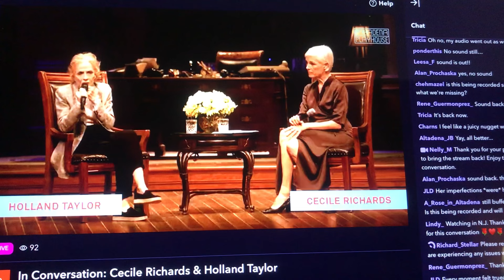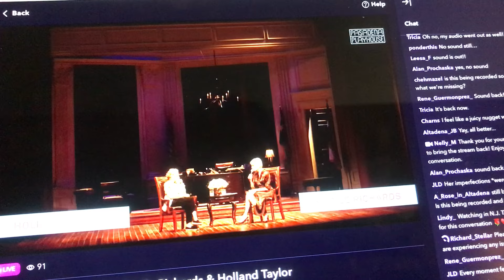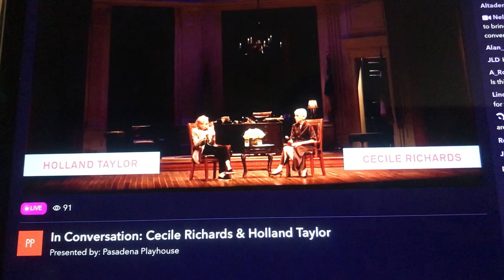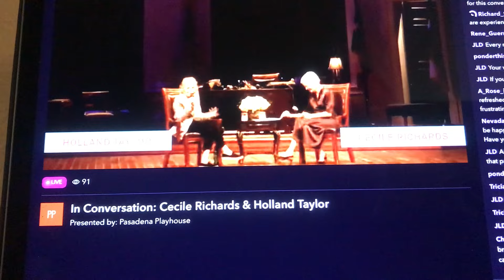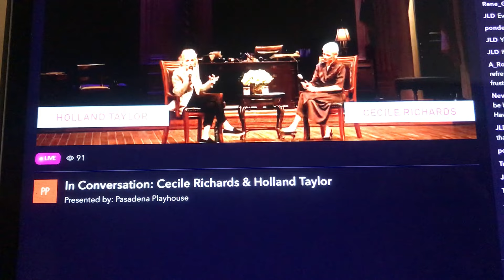conversation with Holland Taylor and Cecile Richards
April 2022 after a performance of the play Ann there was a conversation with Holland and Cecile daughter of the late Texas Governor Ann Richards at Pasadena Playhouse in California…